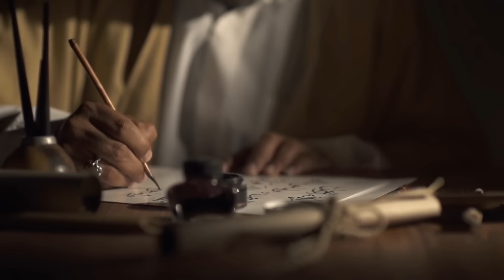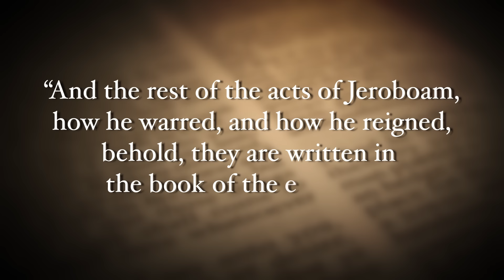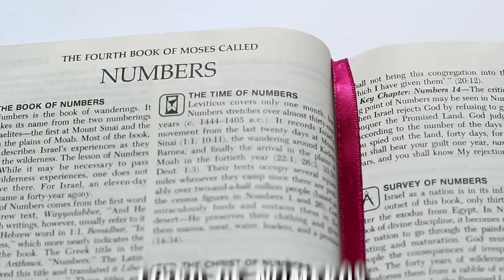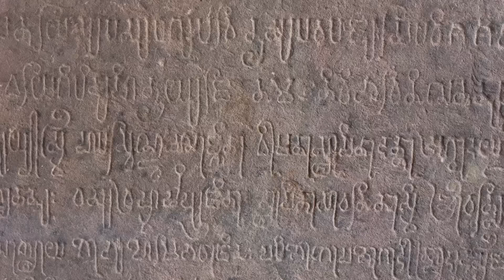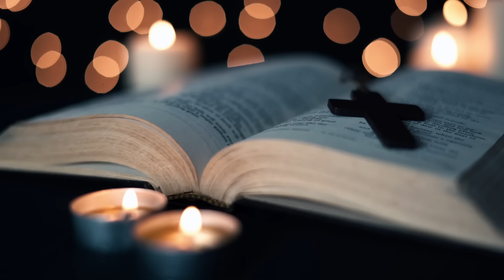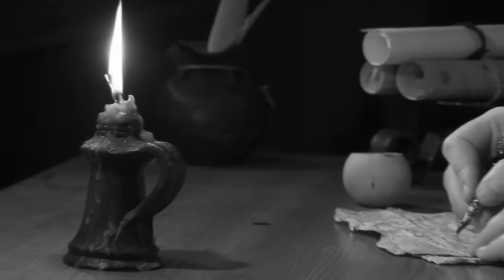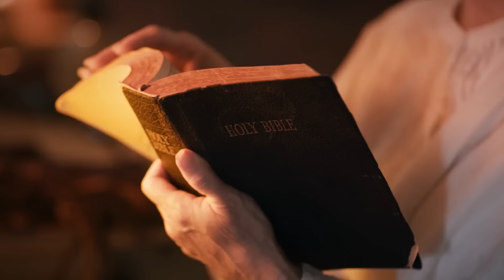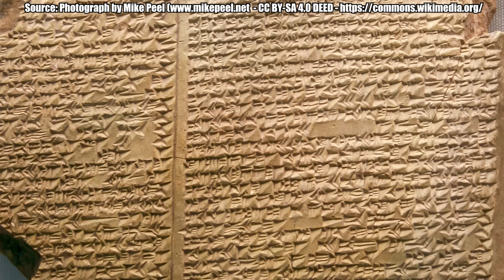Coincidencias Inexplicables Que La Iglesia Oculta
Veras Coincidencias Inexplicables Que La Iglesia Oculta